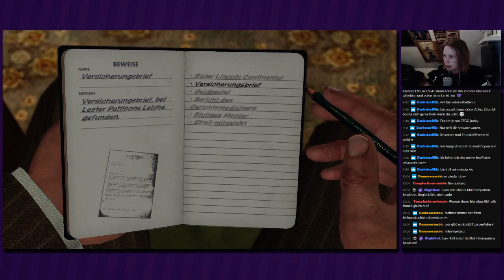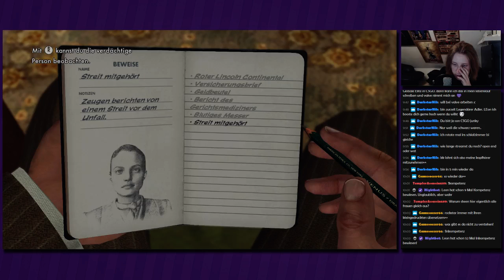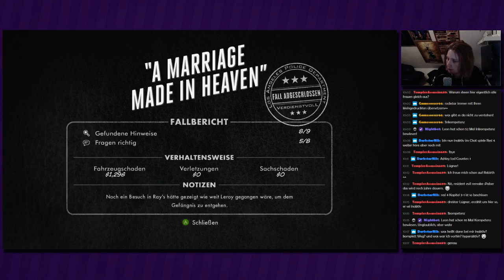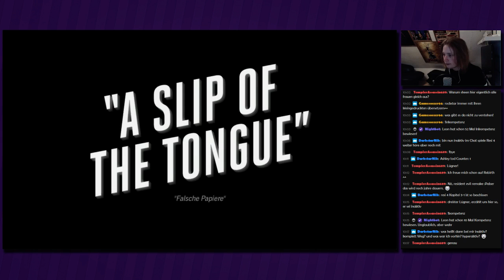Livestream L.A. Noire [German][Blind] #12 - Das Offensichtliche übersehen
Livestream L.A. Noire
Folge 12: Das Offensichtliche übersehen

►In dieser Folge:
Offensichtlich hat der Wagen den Mann nicht getötet. Hmm... das Messer war ja schon ein wenig verdächtig. Verhören wir die Frau des Verstorbenen doch einfach noch einmal.

»L.A. Noire«
Action-Adventure von Team Bondi, Rockstar Games (2011)

»Livestream L.A. Noire«